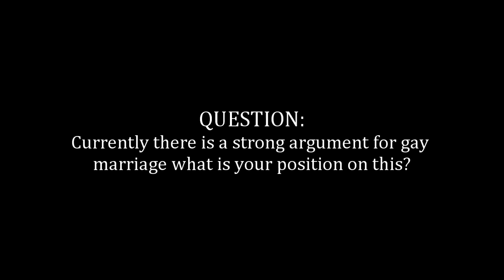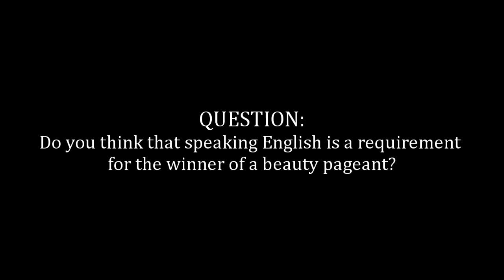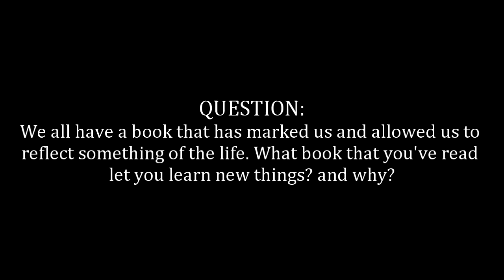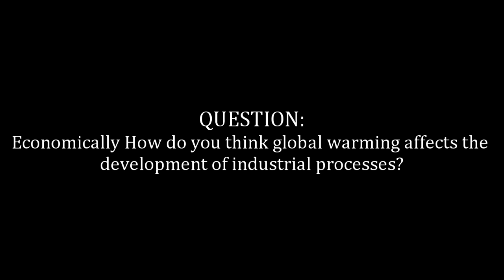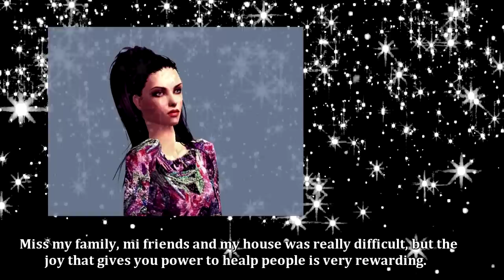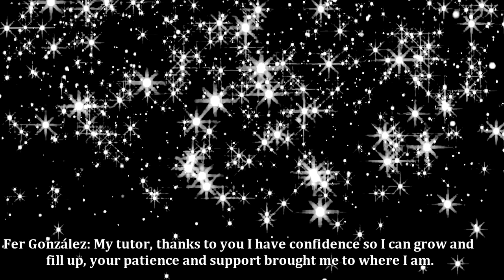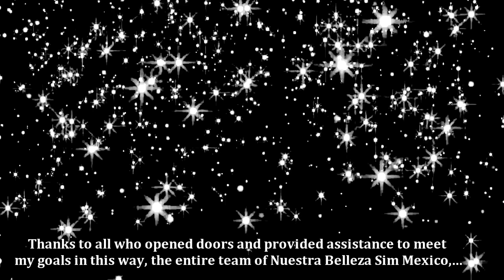Miss Sim Earth 2012 [FINAL PART]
Miss Sim Earth 2012 finished!
Congratulations to the winner :)
And thanks to all the people who applyed!